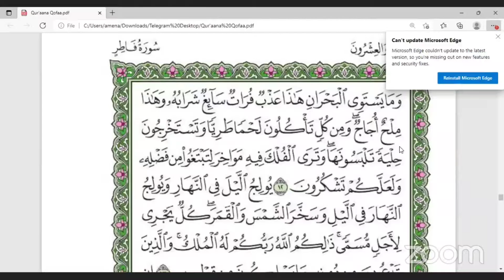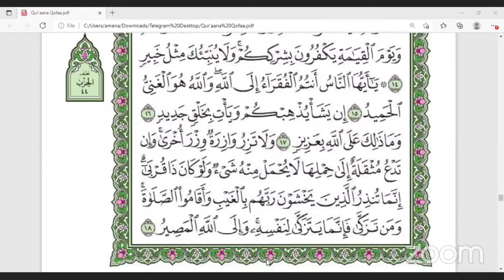DARSI 456FA Hiikaa qurana kabajama surah Fatir Ayata (12-18) sheikh Mohammed wadoo